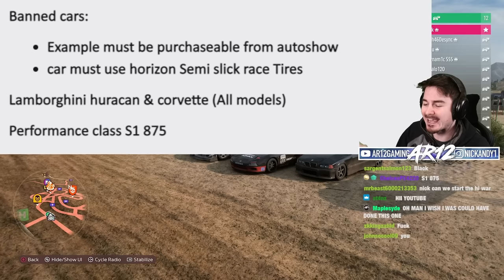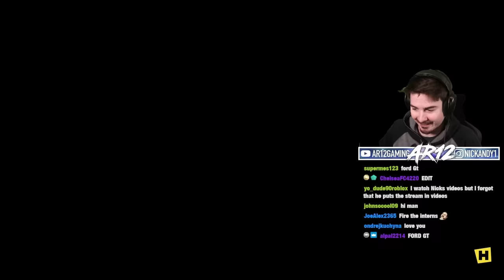Forza Horizon 5 Online : BEST SUPERCAR!! (Powered By @Elgato, Race 6)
Forza Horizon 5's Best Supercar Challenge is here! What's FH5's Fastest Supercar? An Audi R8, Nissan GTR, Ferrari 488, McLaren 570S? This is the FH5 AR12 Racing Championship Race 6 Presented by Elgato!